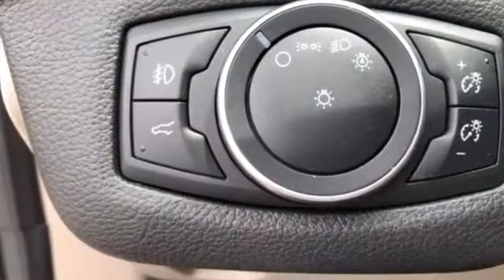Used 2017 Ford Escape Titanium Kansas City MO, Grandview MO, Belton MO, Overland Park KS, Leawood KS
2017 Ford Escape Titanium 1FMCU0JD3HUD21226 Video

This 2017 Ford Escape Titanium 1FMCU0JD3HUD21226 is full of phenomenal features such as: